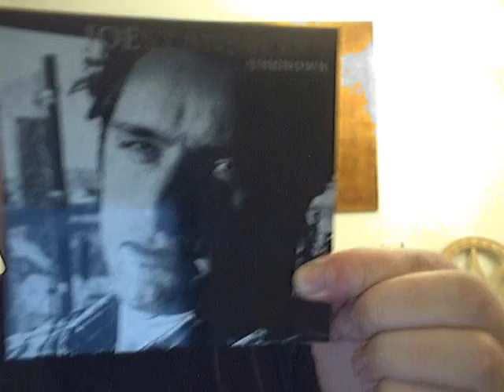LaTwestival Report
You can follow the show accounts we publish podcasts at:

Goodreads.com/chrisvoss
LinkedIn.com/in/ChrisVoss
Twitter.com/ChrisVossShow1
Instagram.com/TheChrisVossShow